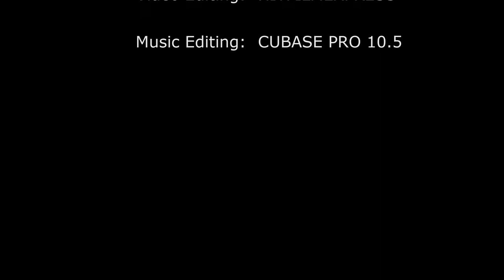Stars - Instrumental track - Written and Produced by Mark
Non-copyrighted music.